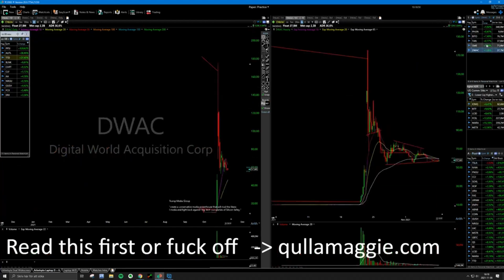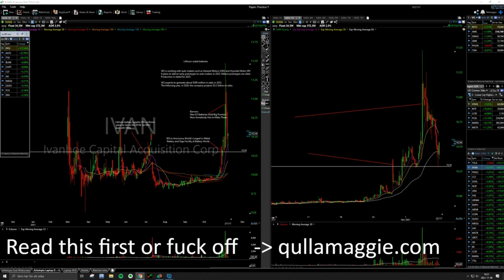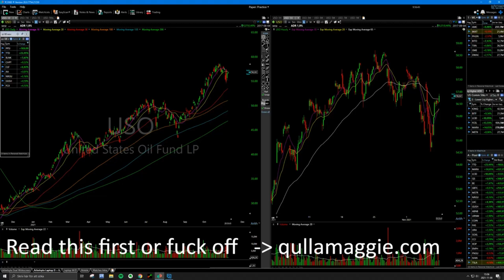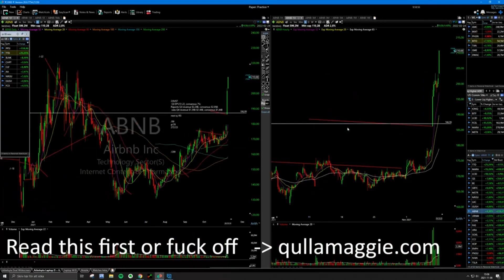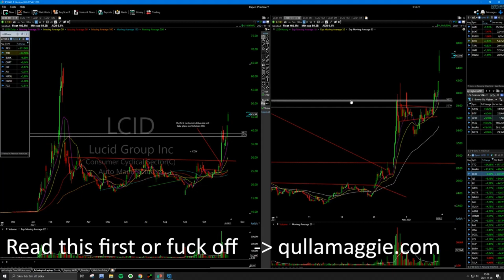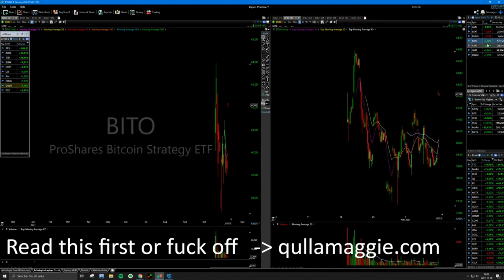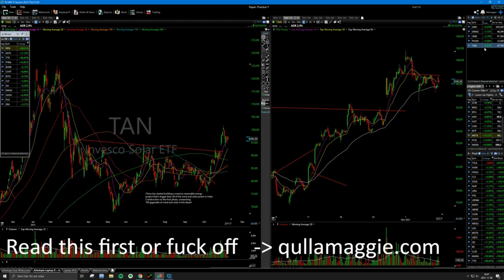Trading Logic Qullamaggie